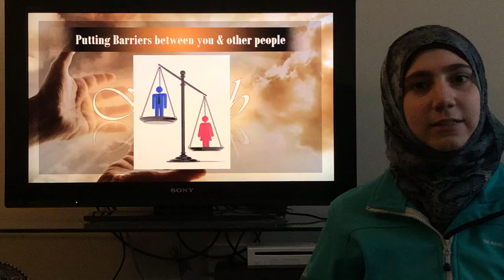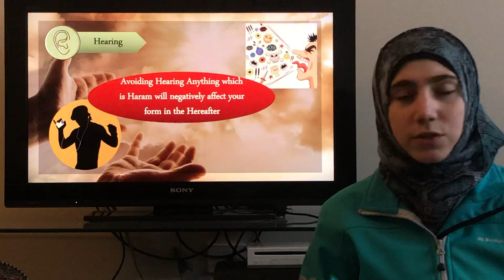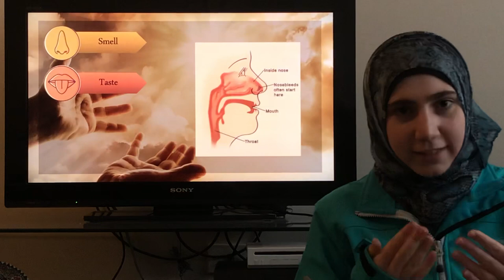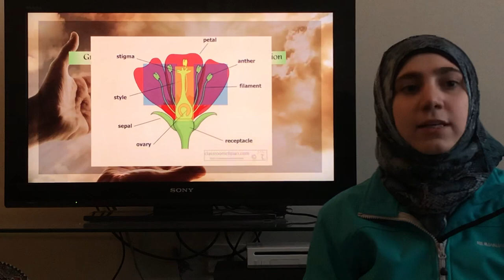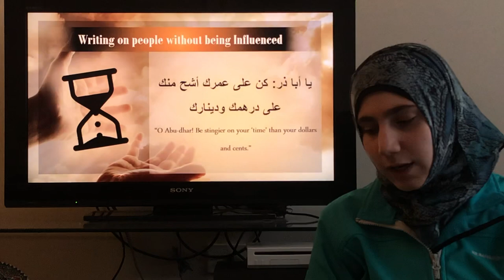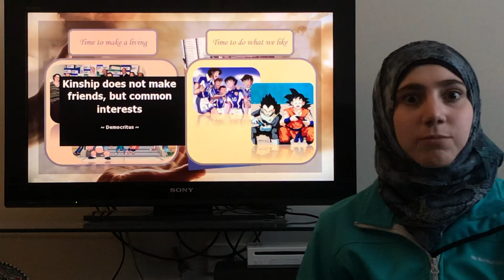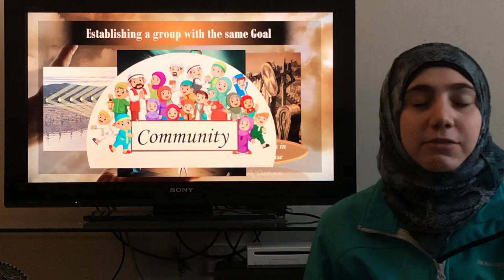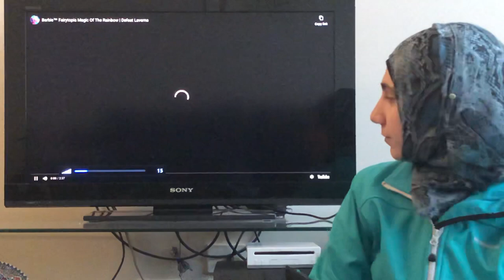RSR2020- Hanging Out with the Right People Lecture (Part 2) (10)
This is the 10th instalment of RSR2020